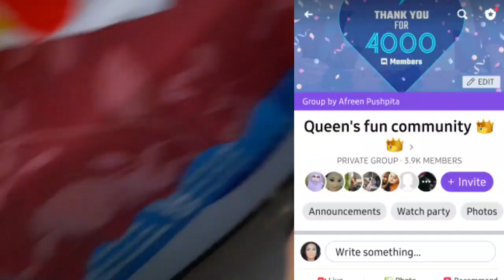নতুন ভ্লগার এর জন্য একটা কাজ করতে চাই ///আমার আজকের দুপুরের রান্না।।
🔹  ID - Sornaly Trisha

🔹  Page - Bangladeshi vlogger Sornaly

🔹  ID - Bangladeshi Vlogger Sornaly